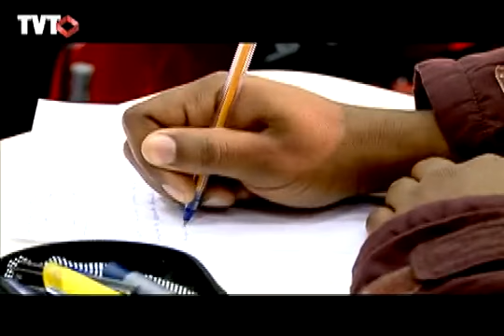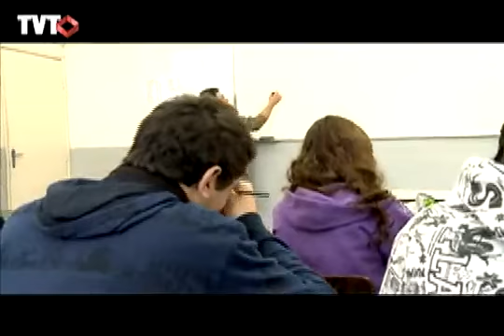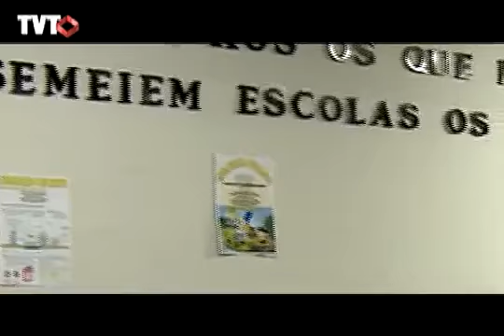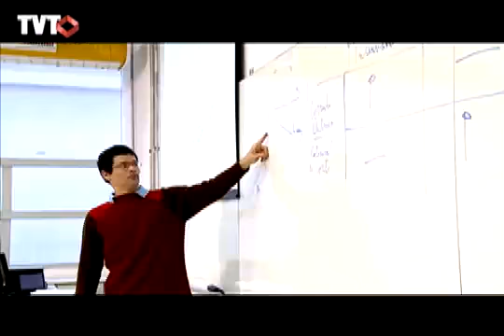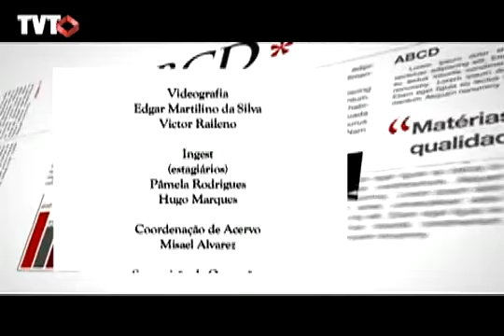ABCD em revista: Ensino Superior - 3/3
Nesta semana o programa ABCD em Revista vai tentar analisar a realidade do Ensino Superior.
Integrantes da Une listaram os pontos mais importants a serem abordados em relação ao ensino superior e a qualidade foi o ponto principal. Dessa forma, conversamos com reitores, alunos para saber se as universidades públicas estão mesmo em débito na questão da qualidade.

Tema: Ensino Superior